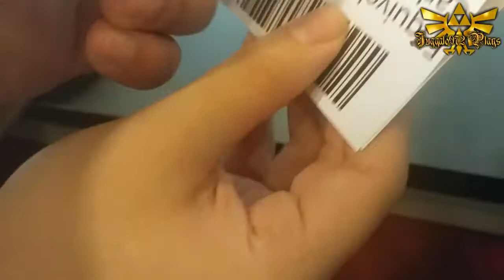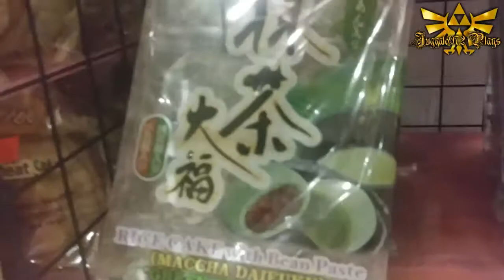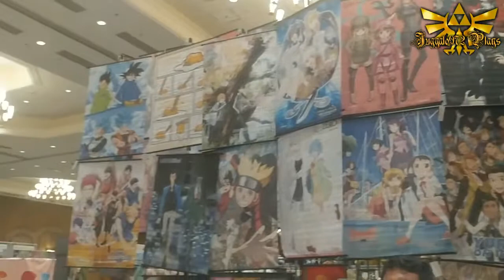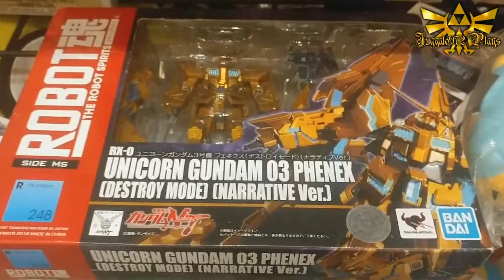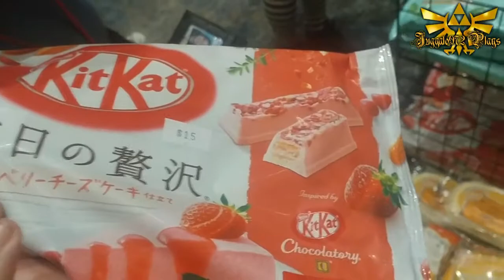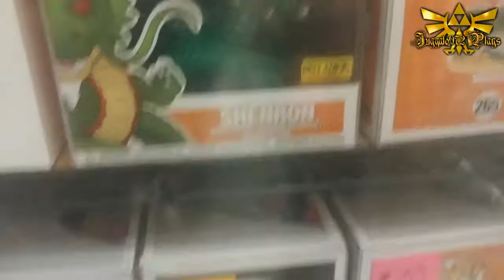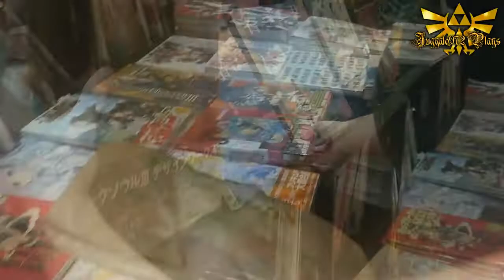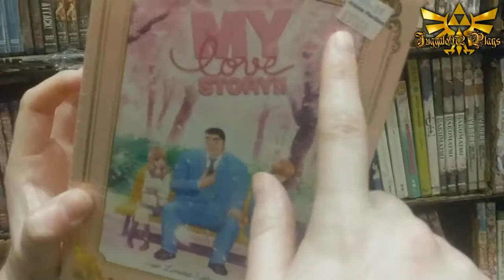Juggalo972 Plays Anime Fest 2019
Sorry this took so long, work has been crazy and I'm finally doing this Labor Day weekend 2019. lol Enjoy!